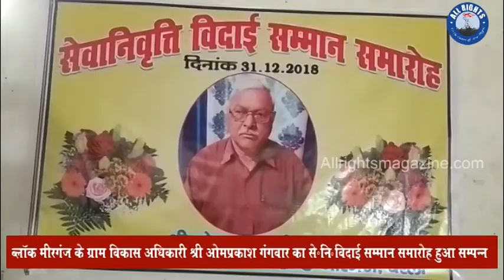Bareilly News :ओमप्रकाश गंगवार का सेo निo विदाई सम्मान समारोह हुआ सम्पन्न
मीरगंज।ब्लॉक मीरगंज के ग्राम विकास अधिकारी श्री ओमप्रकाश गंगवार का सेo निo विदाई सम्मान समारोह हुआ सम्पन्न ।